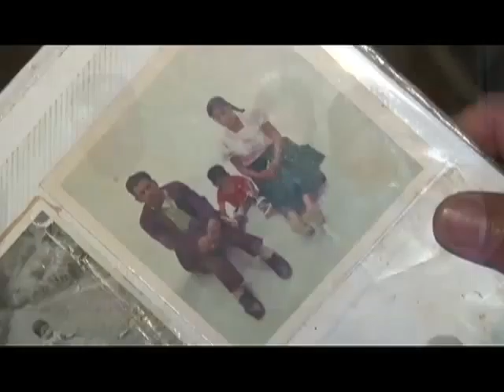DÍA DE LAS MADRES - Reportaje